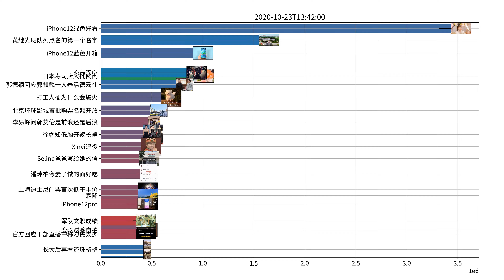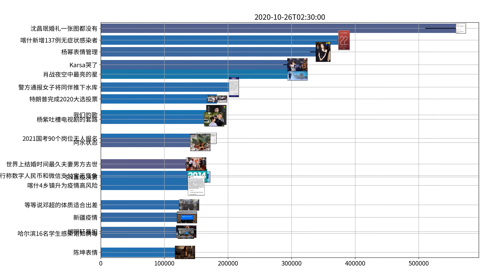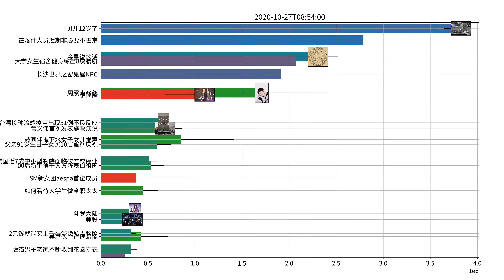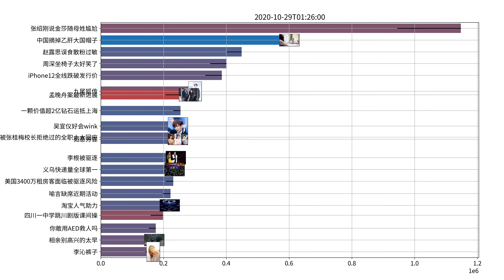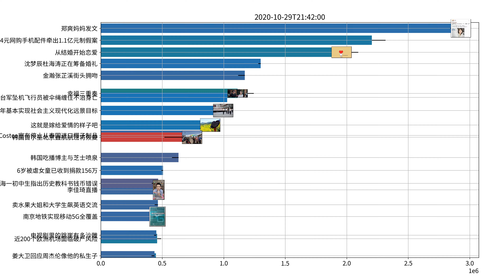Trending topics on Weibo, week of 10-23-2020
辛芷蕾 我发型咋啦
黄旭 小G娜
李佳琦 直播间不卖人
韩红 王一博你真的让人爱
胡杏儿 没有TVB就没有胡杏儿
有翡海报 八仙过海
李汶翰 男孩最好别跳女孩子的舞
G2 DWG
谢楠 女性独立的不是钱是心
董子健刘昊然王俊凯 长大成人